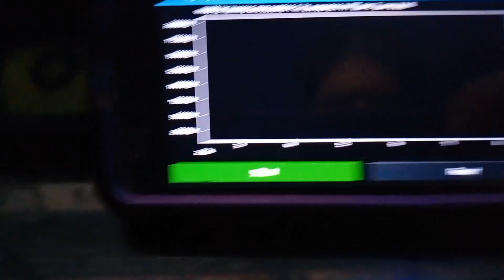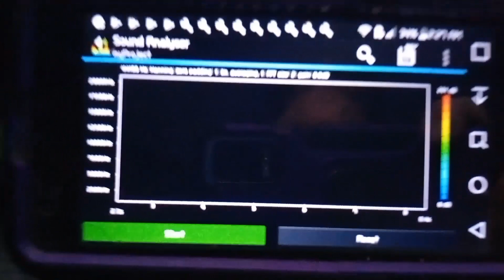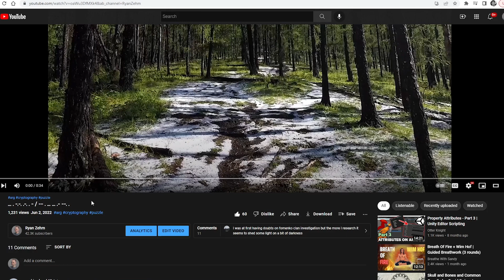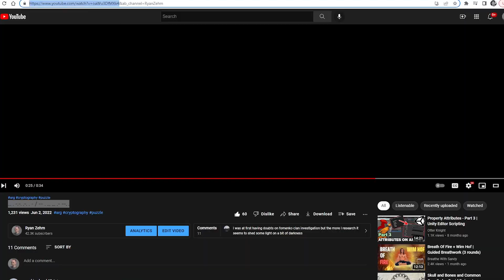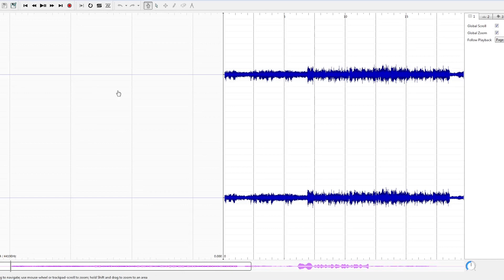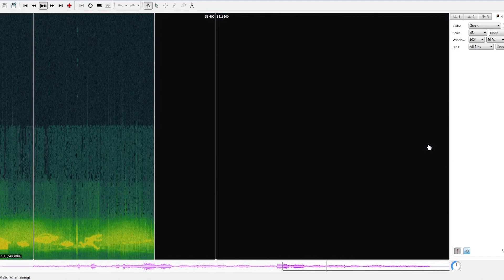Secret Message Solution Revealed [Cryptography]